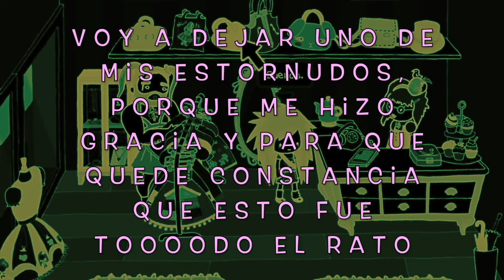Agatha Knife 10 trauma pugilistico man vs food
ufh... este capitulo ha sido duro...